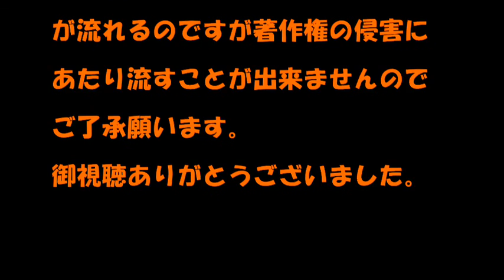ドラマってムジカ6月7日【サンボマスター 君を守って君を愛して】